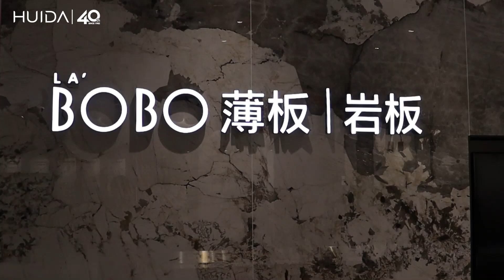Huida LABOBO thin tile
in the atmosphere of the overall space, it is not only a decoration but also a high-end symbol.